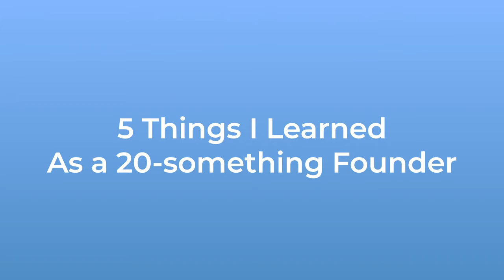From education abroad to entrepreneur: TOP-5 insights by Dasha Kroshkina, StudyFree founder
What about starting something big and ambitious as an international startup? What are the pros and cons of that incomparable experience?

StudyFree founder Dasha Kroshkina elaborates on the challenges she faced while launching the startup and what supported her on this way.

Catch the unique insights from our СEO!